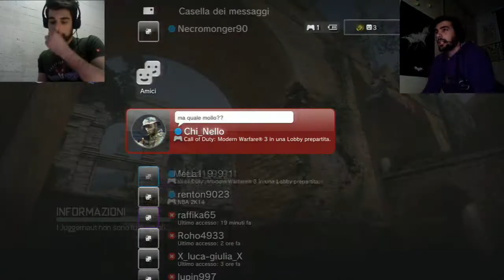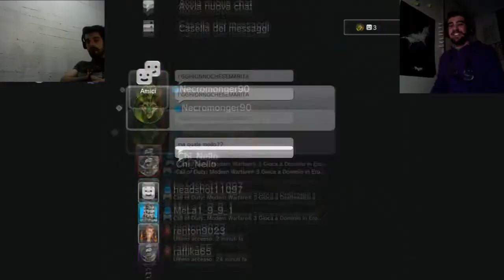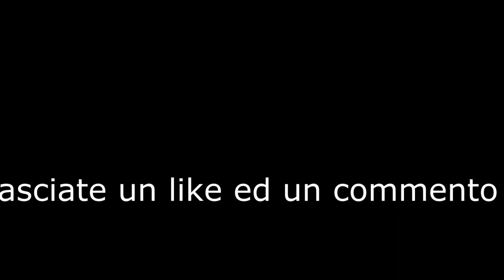DT1P - Cronache di una Ruspanza #5 - Il Leggendario SuperSayanBurba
Salve a tutti ragazzi e bentornati a Cronache di una Ruspanza!!! In questo video ci troviamo di fronte ad una creatura quasi mistica, il sogno di ogni giocatore di MW3, il leggendario SupersayanBurba, alias Gokuspersayan84. Come se non bastasse il mitico nabbo è accompagnato dal suo celebre compagno di merende Sgommino! Riusciranno i nostri eroi a competere contro queste due Burbe colossali? Scopritelo in questo fantastico episodio! Buona Visione a Tutti!

METTI " MI PIACE " ALLA NOSTRA PAGINA FACEBOOK!

LEGENDA:

VOCABOLI GENERICI:
- "Pierfrancesco Pingitore" : il nome che descrive la classe "ricognitore" secondo Chi Nello. Il nome nasce dall'assonanza con la parola " tingitore" che sta ad indicare la capacità di "dipingere" i nemici sulla mappa in alto a destra. Può essere sostituito dall'esclamazione " lo Marco!" o da alcune varianti non ben precisate.
- "Vincent Van Gogh": Nome che descrive la classe " ricognitore" secondo MeLa 1_9_9_1 per la capacità, propria anche del famoso pittore Olandese, di "dipingere" il nemico sulla mappa in alto a destra. ( è ovvio che Van Gogh dipingesse quadri e non nabbi, ma qui non avrete a che fare con persone normali, questo è bene metterlo in chiaro).
- "La Monna Lisa": Termine che segue sempre l'espressione " Ed ora, ecco a voi..." per indicare un lancio di flashbang particolarmente spettacolare che probabilmente colpirà tutti i nemici sulla mappa. L'espressione vuole descrivere la bellezza di tale gesto paragonandolo ad uno dei quadri più famosi e belli del mondo. Può essere sostituito da "il Giudizio universale", "il David di Michelangelo" o altre opere influenti.
-" Arbok": Questo termine si propone di descrivere, nel modo più efficace possibile, l'abilità di " sputare veleno" di alcune burbe non molto propense ad accettare la sconfitta. Le continue espressioni scurrili e poco educate di questi soggetti vengono associate alle capacità " velenose" del pokèmon Arbok. Nasce dall'espressione di uso comune " essere velenoso come un serpente"
-"Cecco Angolieri": La spiegazione per questo vocabolo non è semplice; il termine descrive una classe di MeLa 1_9_9_1 che prevede l'utilizzo di scudo, claymore, sistema trophy e stinger per contrastare i mezzi volanti nemici e conquistare le basi avversarie nella modalità Dominio. Per la sua natura di classe da "camper" ,e come tale utilizzata per nascondersi dietro ogni angolo, viene associata per assonanza di parole al noto pittore e scrittore italiano Cecco Angiolieri ( viene storpiato in Angolieri per renderlo più simile alla classe che vuole descrivere)

SU EROSION:
-"Casotto" : Edificio lungo e stretto ( ogni riferimento ad oggetti fallici è puramente voluto) situato frontalmente all'edificio centrale a 2 piani ( vedi " nel Mezzo sopra/sotto). Spesso viene ribattezzato anche " Cagotto" per l'ovvia assonanza di suono tra le due parole.
- "Angolo Impenetrabile": Edificio situato in alto e a destra sulla mappa; è diviso in 2 piani collegati da una rampa di scale. E' d'indubbia attrazione per i nabbi. Il nome nasce dalla fusione delle parole " Angolo", per la sua collocazione spaziale, ed "Impenetrabile" per la bizzarra abitudine degli avversari d'improvvisare in questa struttura improbabili fortini stranamente efficaci.
-"Nel Mezzo Sopra/Sotto": L'edificio centrale della mappa, anch'esso diviso in 2 piani. Il suffisso Sopra/ Sotto varia in base alla posizione del nabbo di turno all'interno della struttura. Non è raro assistere a sclerate da parte nostra durante gli scontri che avvengono in quest'edificio.
-"Nell'Acquetta": Insieme di pozzanghere situate sotto i ponti ( o "Archetti"). Il nome deriva dal suono inconfondibile del piede della burba sulla superificie acquosa. E' raramente sostituito da " Gli si sono rotte le acque".
-"Al Muretto": costruzione in mattoni situata sul lato sinistro della mappa, dopo "l'angolo impenetrabile" è la zona preferita dai nabbi convinti di saper usare un fucile da cecchino
-"Sulle Basi": Sono 3: "A", "B" e "C". Sono presenti solo nella modalità Dominio ma vengono utilizzate anche in altre modalità per descrivere la posizione del nabbo qualora si trovasse nelle vicinanze delle suddette.

SU AGROUND:
-"In Galleria": Formazione rocciosa a forma di cunicolo situata sul lato sinistro della mappa. Viene spesso pronunciata " Gallèria".
-"In Caverna": Grotta situata anch'essa sul lato sinistro di fronte alla galleria.
-" Sulla Costa": Litorale di confine situato sul lato destro della mappa, divide Aground dal mare ed è sul lato opposto della " Galleria". Ha probabilmente il più alto numero di sinonimi. Potrebbe essere chiamata " Costiera " o " Costiera Amalfitana", per l'ovvia somiglianza morfologica con il comune in provincia di Salerno. Vengono utilizzate anche altre varianti come " è ad Amalfi" o " è Amalfitano" per segnalare la presenza di un nabbo in questo luogo.
-" Sulle Basi": vedi " Sulla Basi " della mappa Erosion